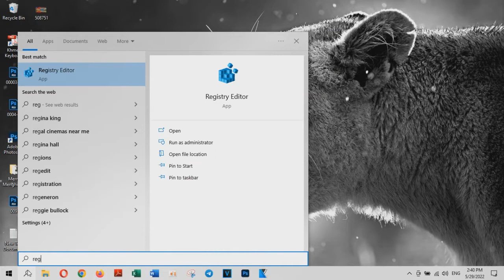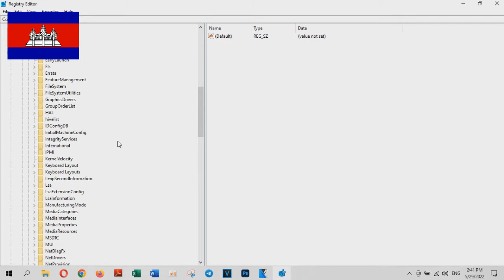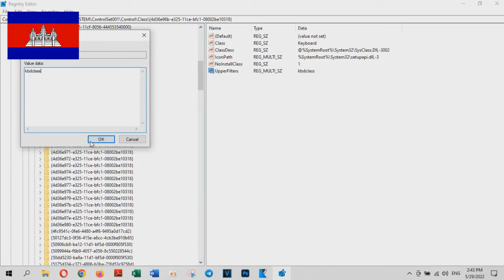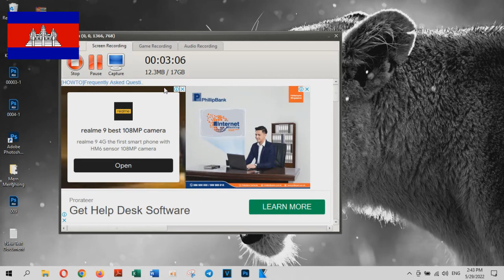Fix Sound Card Error Code 10 or Code 39 on Device Manager - Technology Cambodia TV